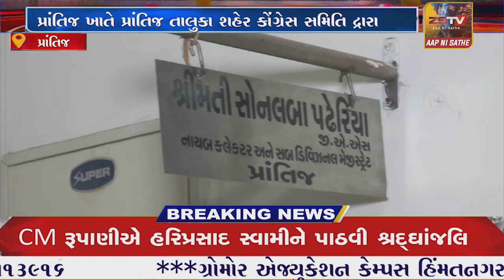પ્રાંતિજ તાલુકા શહેર કોંગ્રેસ સમિતિ દ્રારા પ્રાંન્ત અધિકારી ને આવેદનપત્ર આપ્યું